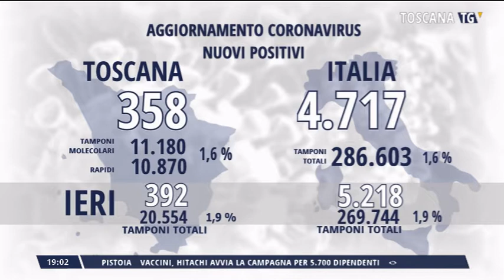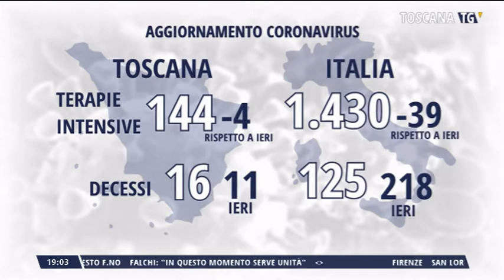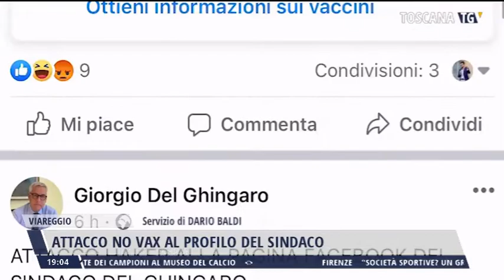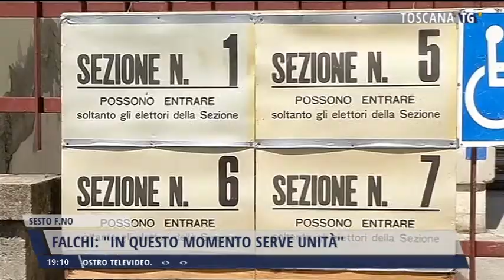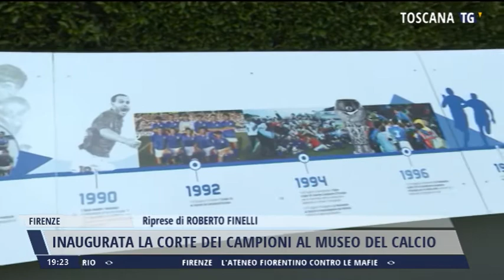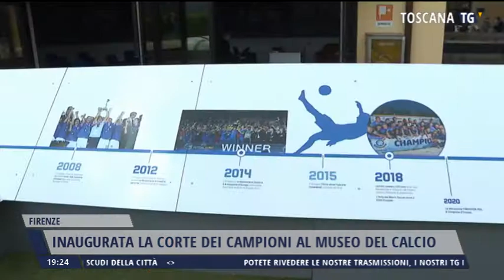2021-05-22 TG REGIONALE ORE 19.00